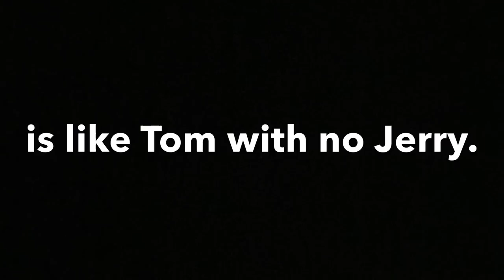The Ellises: Vlog 007 - Petty is as Petty does